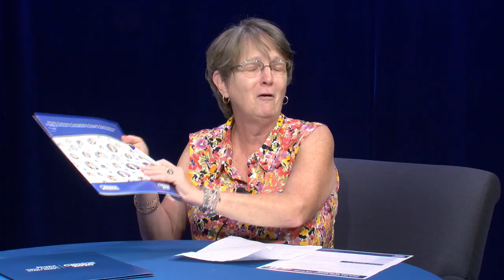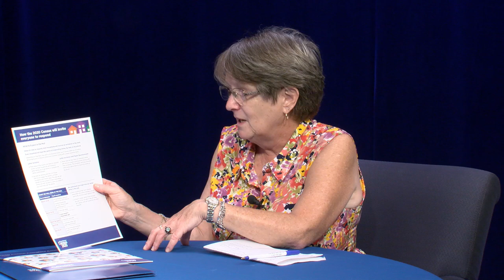Ward 5 in Ten - 43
United States Census 2020